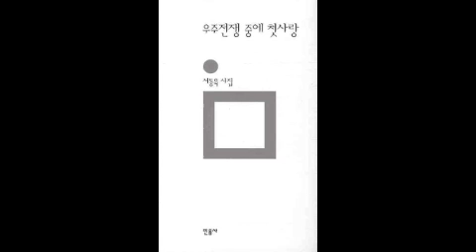[ReadAloud at OSU] Song of Parting (이별의 노래)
ReadAloud at The Ohio State University: November 10, 2011

From "The First Love in Space War" (Minumsa Publisher, 2009) by Dong-Wook Seo

Read by
Dong-Wook Seo (Korean)
Yuri Doolan (English)